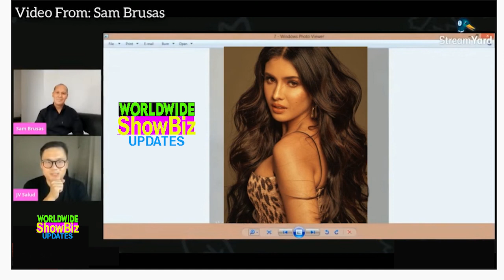PASABOG!!! Mentor ni Rabiya Mateo may ibinahagi patungkol sa pambato ng bansa| PANOORIN!